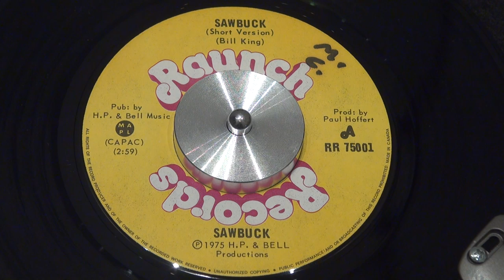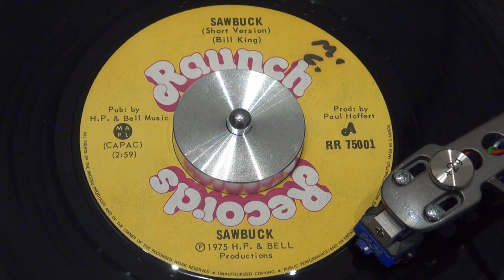(instr.) SAWBUCK - Sawbuck - 1975 - RAUNCH RECORDS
Un autre talent Canadien à découvrir.
Another Canadian talent to discover, enjoy :-)
RAUNCH RECORDS - RR-75001